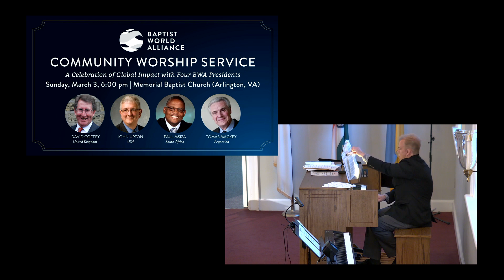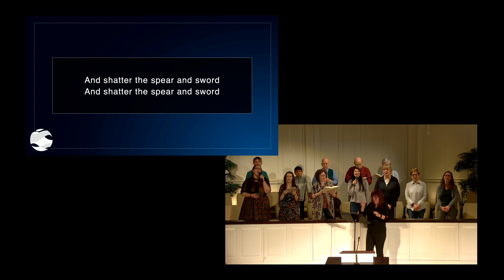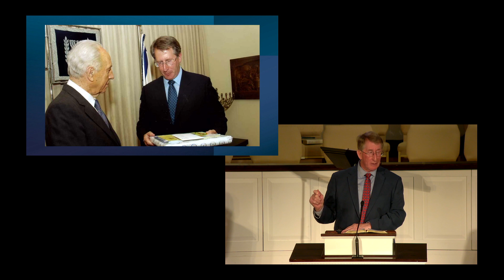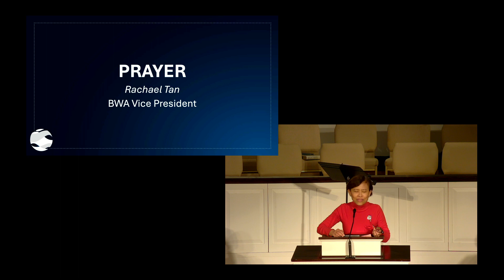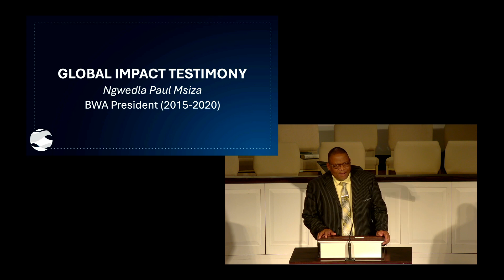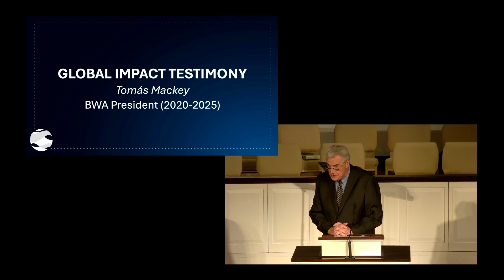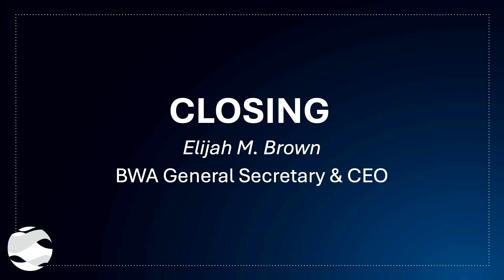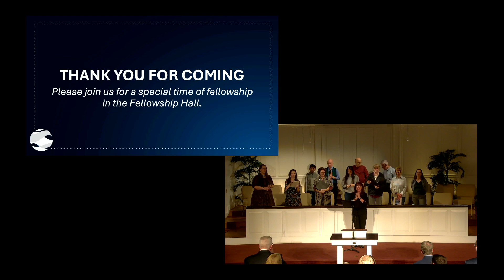2024 BWA Community Worship Service: A Celebration of Global Impact